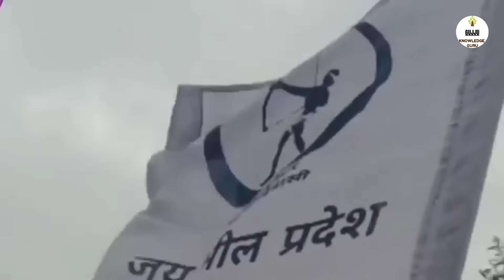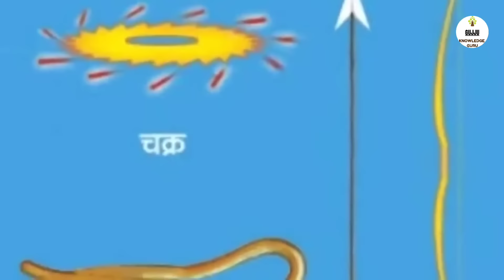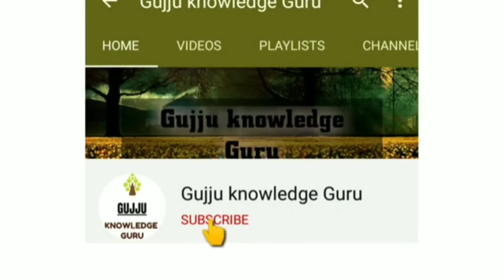Adiwasi no itihas || Adiwasi samuday no itihas || આદિવાસી નો ઇતિહાસ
નમસ્કાર મિત્રો 🙏🙏
Gujju knowledge Guru આપ સૌનું સ્વાગત છે...

 મિત્રો,
આપણે બધા જ આદિવાસી શબ્દથી પરિચિત છીએ કે જેમને આ પૃથ્વીના મૂળ નિવાસી કહેવાય છે. પરંતુ પ્રશ્ન એ ઉભો થાય છે કે આદિવાસી લોકો કોણ છે આ પ્રશ્નના જવાબમાં અલગ અલગ વ્યક્તિઓની અલગ અલગ વિચારણા છે આજે તમને આ વીડિયોમાં આદિવાસી સમુદાયના ઇતિહાસ અંગે માહિતી મળશે.
 મિત્ર આદિવાસી એ શબ્દને પરંતુ આ વિશ્વમાં એક ગૌરવશાળી જનજાતિ છે કારણ કે આદિવાસી એક એવો સમુદાય છે જેણે પોતાની પરંપરિક સંસ્કૃતિઓ અને પરંપરાઓ જાળવી રાખી છે તેઓ હંમેશા સ્વતંત્રતાથી અને સ્વાભિમાનથી રહ્યા છે જેમણે પોતાના દેશમાં સંસ્કૃતિના બીજ રોપ્યા છે આ વીડિયોમાં આપણે જાણશું..

👉આદિવાસી કોણ છે?

👉 પ્રમુખ આદિવાસી જન સમુદાય...

👉 આદિવાસી સમુદાય નો ઇતિહાસ...

👉આદિવાસી ભાષા...

👉પરંપરા તથા સંસ્કૃતિ...

👉મહાન આદિવાસી વ્યક્તિઓ...

 👉 આદિવાસી યોદ્ધાઓ વગેરે વિશે આ વીડિયોમાં આપણને જાણવા મળશે.

🙏 આભાર